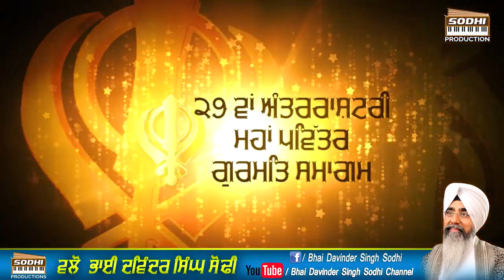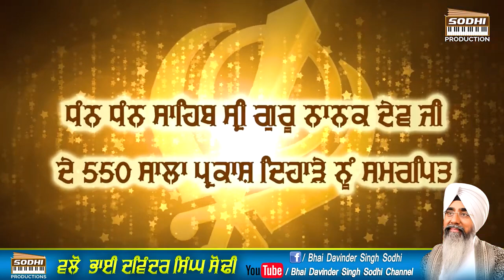Meri Preet Gobind Sio - Live | Bhai Balpreet Singh Ji | Gurbani Sagar | Sodhi Production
ਬਾਬਾ ਨੰਦ ਸਿੰਘ ਜੀ, ਬਾਬਾ ਈਸ਼ਰ ਸਿੰਘ ਜੀ ਦੀ ਯਾਦ ਵਿੱਚ 29 ਅੰਤਰਰਾਸ਼ਟਰੀ ਮਹਾਂ ਪਵਿੱਤਰ ਗੁਰਮਤਿ ਸਮਾਗਮ

Meri Preet Gobind Sio { ਮੇਰੀ ਪ੍ਰੀਤਿ ਗੋਬਿੰਦ ਸਿਉ }

ਵਲੋਂ :- ਭਾਈ ਦਵਿੰਦਰ ਸਿੰਘ ਸੋਢੀ ( Bhai Davinder Singh Sodhi )